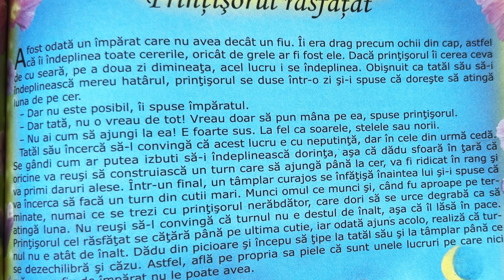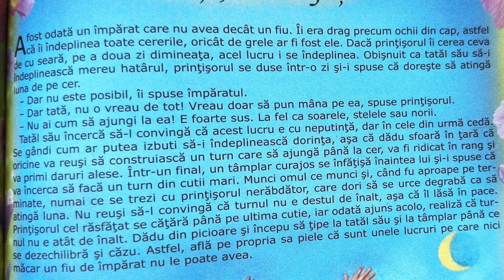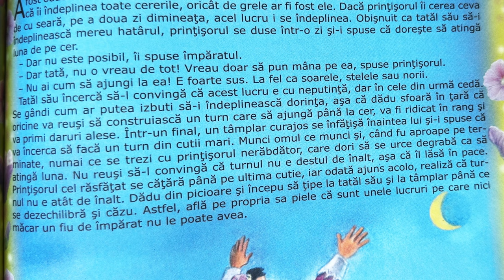Prințișorul răsfățat 🤴🏼 Povești pentru copii în limba română | Povești scurte 4K (204/365)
Povești noi cu Prințișorul răsfățat pentru copii. Povești pentru copii în limba română. Povești scurte audio în 4K. Să citim o carte de poveste împreună. Basme și povești de lectura.

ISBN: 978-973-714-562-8